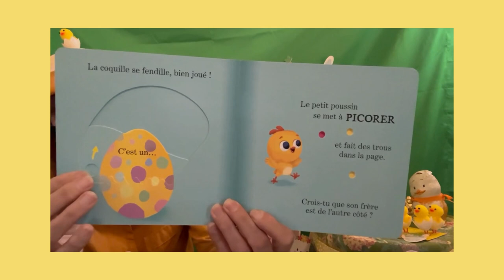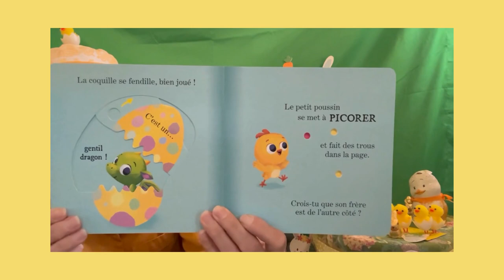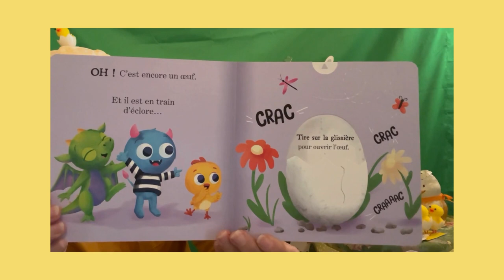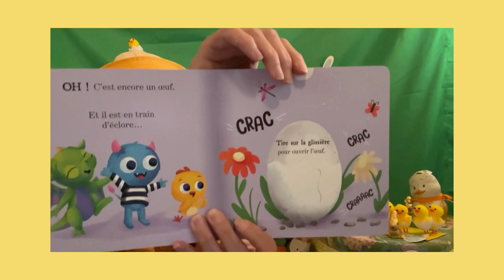Nathalie raconte : «Il y a un poussin dans ce livre »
Un poussin vient de sortir de l’œuf . Aidez moi à retrouver son frère.